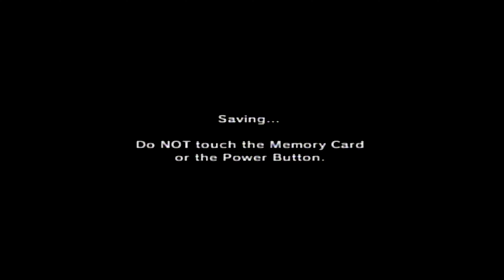Legend of Zelda: Ocarina of Time - Hey! Hey! Hey!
Navi is starting to get annoying.